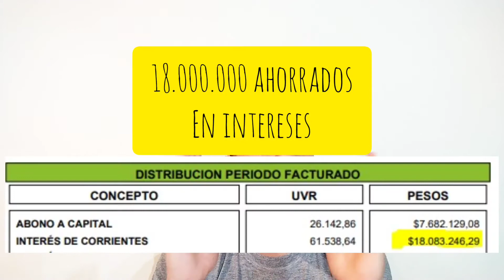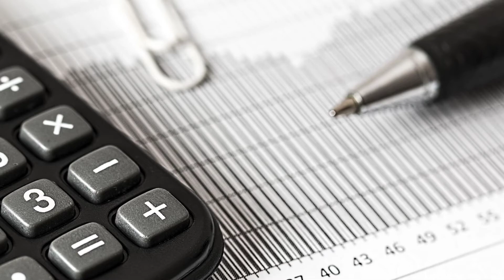Estoy Perdiendo Millones Con Mi Crédito Hipotecario En UVR ❌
Si tiene un crédito hipotecario en UVR estas regalándole al BANCO MUCHOS MILLONES DE PESOS!!
Recuerda que la LEY DE VIVIENDA 546 DE 1999  te ampara y que tu NO estas solo

🚨 Servicio en linea para toda Colombia: 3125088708 🚨